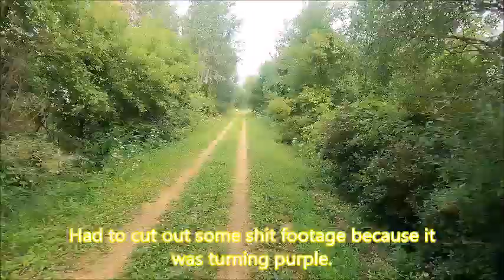Mountain Bay Trail Bike Ride - Pulaski, Wi to Zachow, Wi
It's not the whole ride as some of the footage got fucked  up and I had to cut it out.